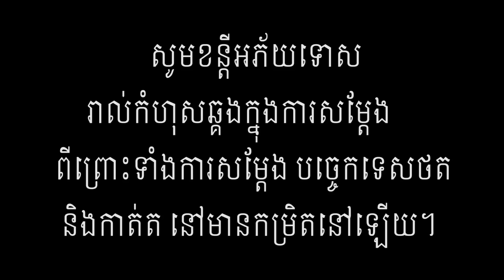ខ្លាចខ្មោចដូចខ្លាចត្រីអាំង ពីនំស្រួយMAMA, New Comedy 2021 Frome ក្រុម នៃក្តីស្រឡាញ់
យើងខ្មុំសូមអភ័យរាល់កំហុសឆ្គងដោអចេនានៅកាយវិកាត្រង់ណាមិនសមរម្យ
សូមអគុណពុកម៉ែបងប្អូនដែលតែគាំទ្រ៕